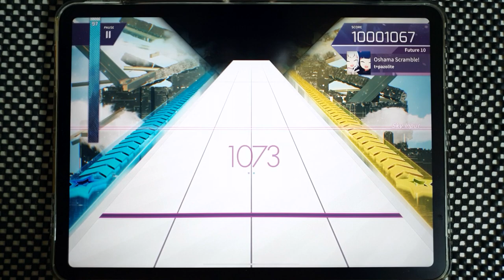【Arcaea】 Oshama Scramble! [Future 10] PURE MEMORY (MAX-6)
Arcaea v3.4.1
t+pazolite - Oshama Scramble!
Speed: 4.5
Offset: 102

Device:
iPad Pro 11
Recording Device:
Galaxy Note 10+
ZOOM H4n